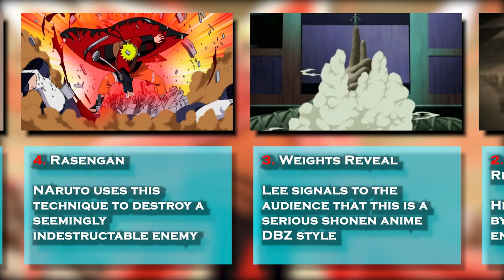Top 10 Epic Moments in Naruto